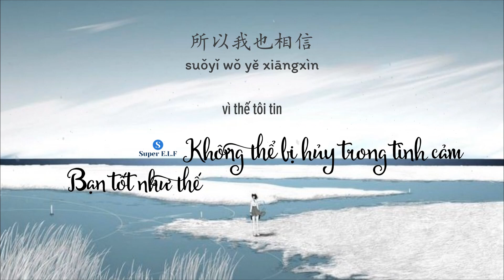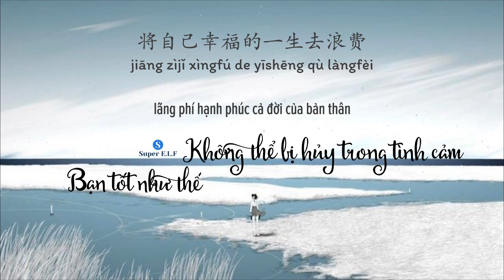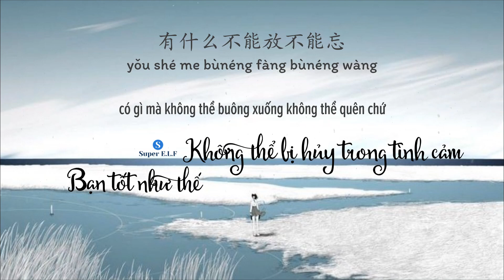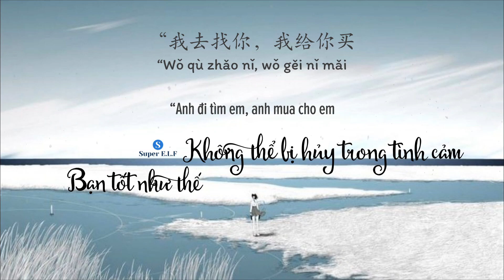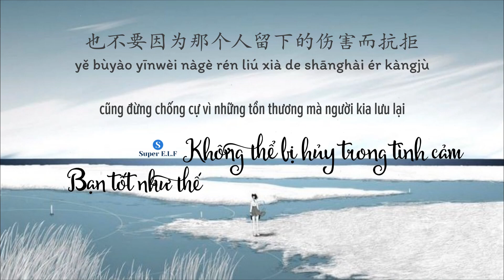[Radio 75] Trình Nhất | 程一 | “你那么棒，可不能毁在感情上”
【程一电台】▷ “你那么棒，可不能毁在感情上。”
BẠN TỐT NHƯ THẾ, NHƯNG KHÔNG THỂ BỊ HỦY TRONG TÌNH CẢM

Giọng đọc Trình Nhất | 程一
Trans: Super E.L.F
Fanpage: